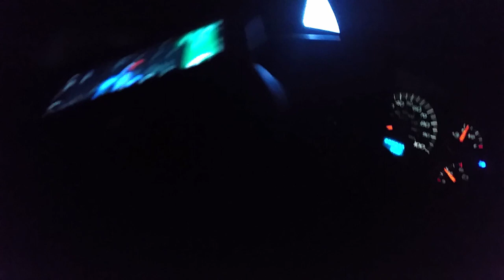We Got Pulled Over | No. 19831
So we were pulled over for the first time...and we couldn't navigate the streets.  All in a trip that was less than a mile.

Drop a line below.